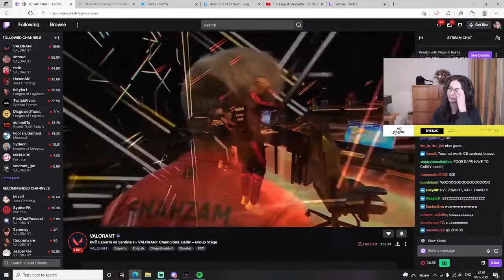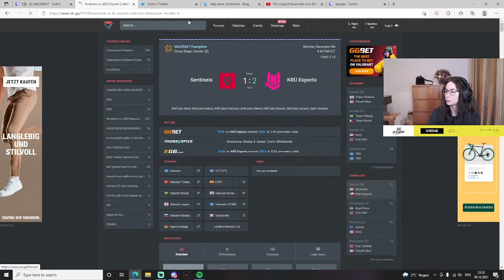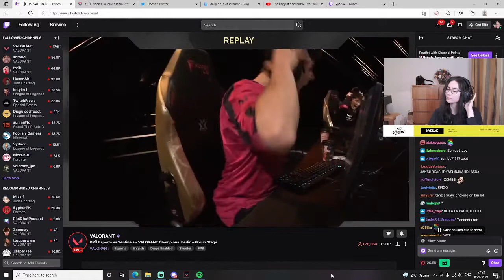Kyedae Reacts To Sentinels vs KRU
Valorant - iRoyal#Agent
Epic Games - Cyber_ExCalibur